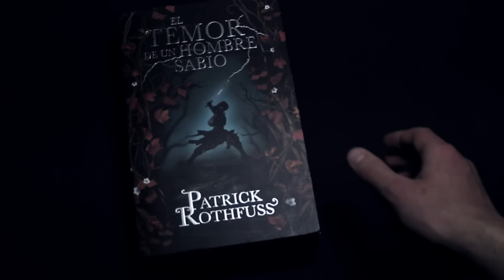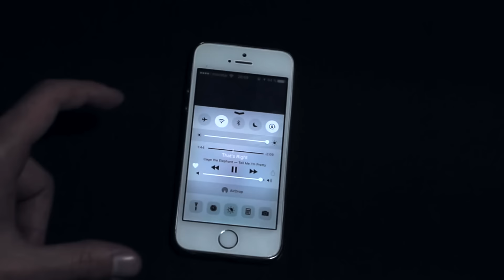My Travel Essentials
Those are my travel essentials, what about yours?